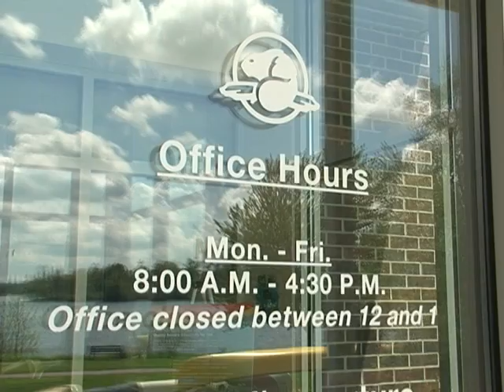The Green Update: Parks Canada Canoe Commute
As part of the Shifting Gears Workplace Transportation Challenge, Parks Canada staff canoed to work!